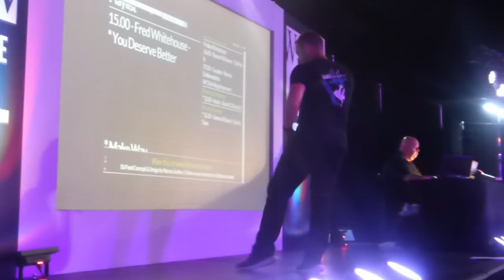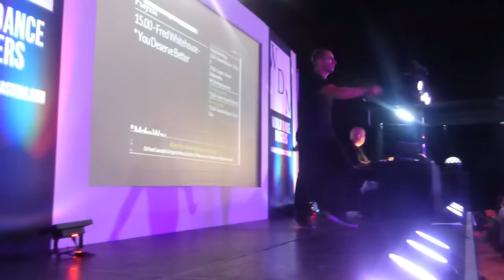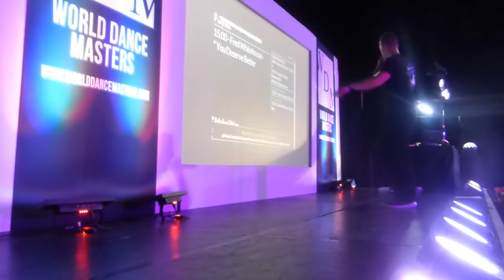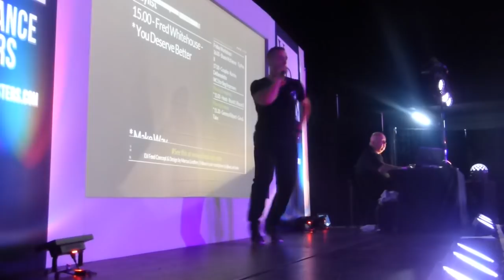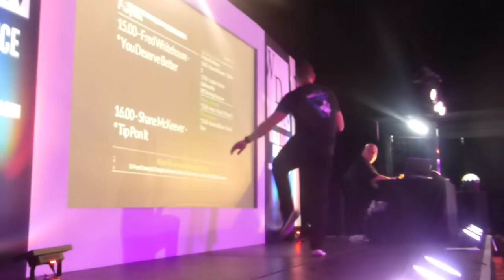You Deserve Better line dance by Fred Whitehouse (August 2018)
This video was created for educational and inspirational purposes only. No monetary gain has been acquired by using any of the music tracks.